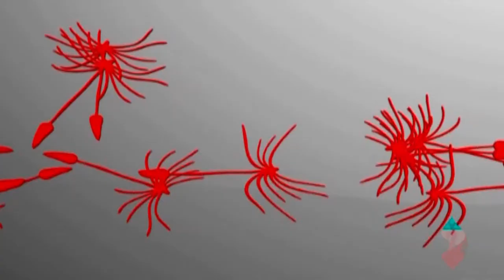Dandelion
The ratio of the whole and parts and the elements that it connects and disconnects.